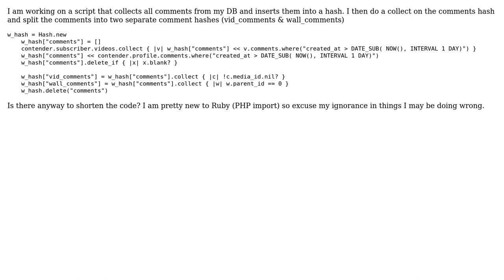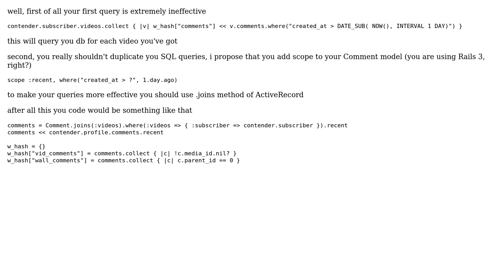Code Review: Ruby: working with arrays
With thanks & praise to God, and with thanks to the many people who have made this project possible! You are responsible for your own actions.